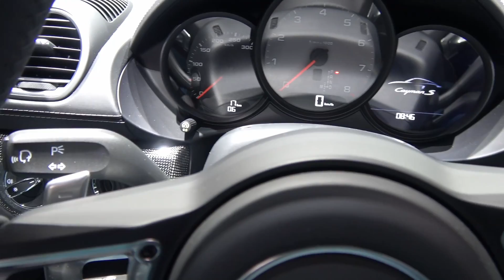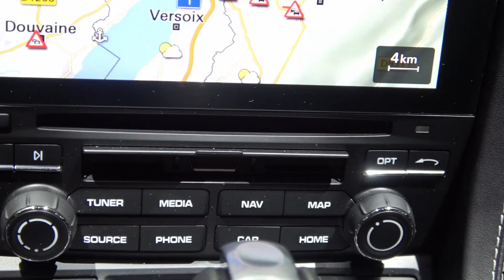2017 Porsche 718 Cayman S at Geneva Motor Show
Welcome to NewCars360v! We are passionate about inspiring new cars and we are happy to share this with you! Our HD 360 view walkaround videos are filmed at the latest International Auto Shows around the world.

In this video:2017 Porsche 718 Cayman S | Exterior Interior 360 walkaround | 2017 Geneva Motor Show

Feel the atmosphere of hundreds of thousands horse powers and the beasts and beauties shown under the spot light. Take a sneak peak of the exterior and interior design of the latest new models and world debuts. For all the petrol heads and car addicted out there.

And if you have suggestions or ideas we will be more than happy to hear them.